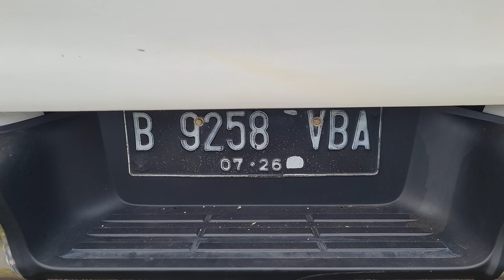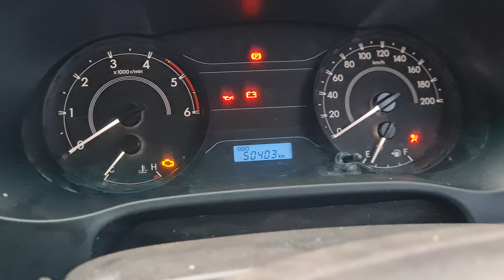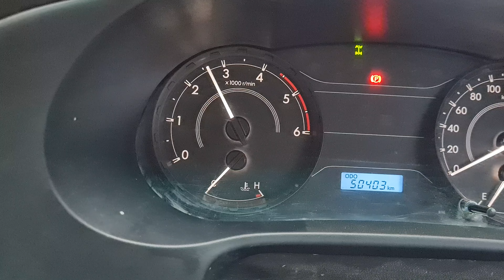Toyota Hilux 4x4 2021, siap kerja Rp 315 jt MSD motor Jakarta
Toyota Hilux Manual th 2021 :
- Mesin, body, OK
- 4x4 aktif
- Pajak hidup,surat2 lengkap